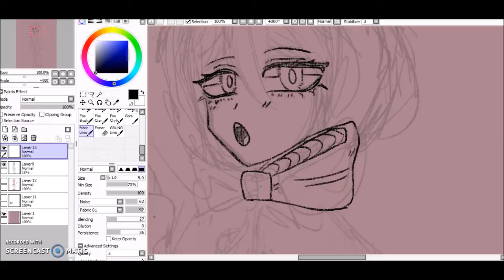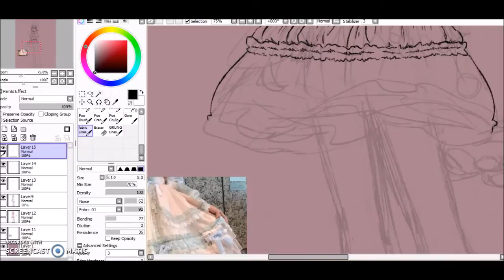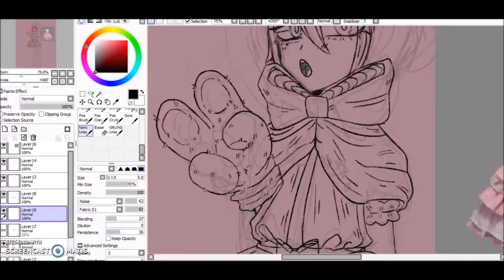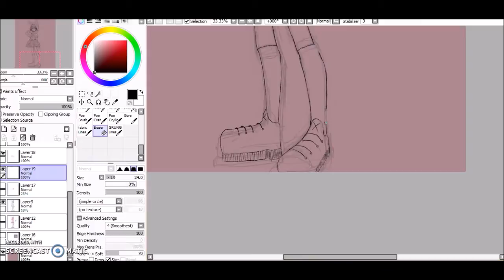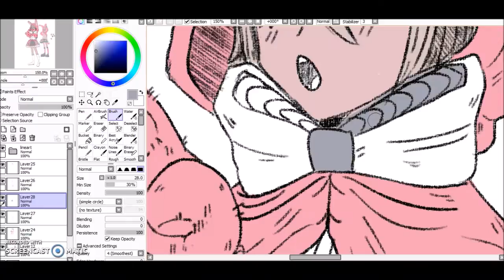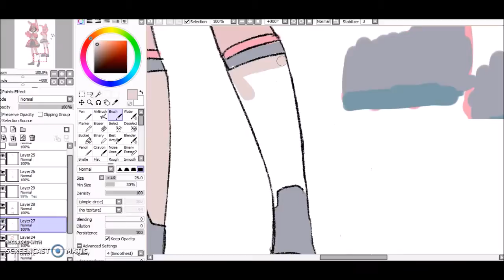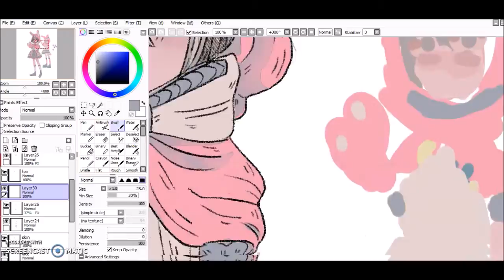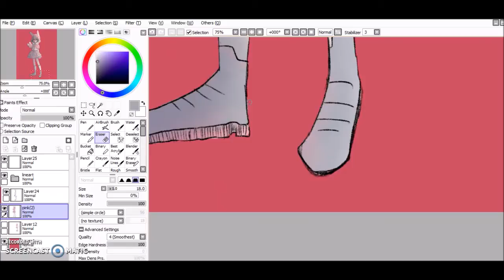"Bun Boy" [OC Speedpaint]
Hope you guys enjoy, I look forward to making more speedpaints in the future ^-^